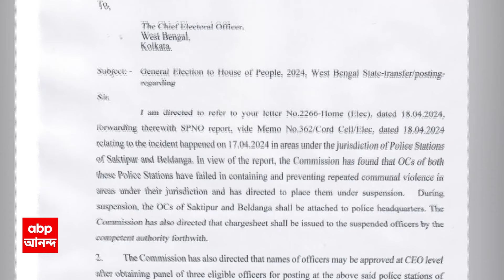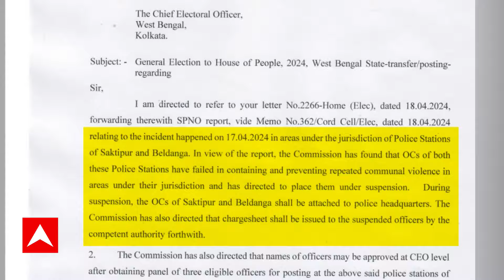Mamata Banerjee: 'কেন অস্ত্র নিয়ে মিছিল করবেন আপনারা? কে অধিকার দিয়েছে?' আক্রমণ মমতার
ABP Ananda LIVe: রেজিনগরে রামনবমীর (Ram Navami) মিছিলে অশান্তি ঘটনায়, মুর্শিদাবাদের (Murshidabad)মাটিতে দাঁড়িয়ে, একটা পক্ষকেই সরাসরি দায়ী করলেন মুখ্য়মন্ত্রী (Mamata Banerjee)। বললেন, ''কেন অস্ত্র নিয়ে মিছিল করবেন আপনারা? কে আপনাদের অধিকার দিয়েছে অস্ত্র নিয়ে মিছিল করার?'' একই সঙ্গে সংখ্য়ালঘু সম্প্রদায়ের পাশে দাঁড়িয়ে এও বললেন, ''কে অধিকার দিয়েছে সংখ্যালঘু দেখলেই তাঁদের বাড়িতে NIA ঢুকে পড়বার?'' পাল্টা বিজেপি বলছে, সাজানো অভিযোগ করে একটা পক্ষ নিচ্ছেন মমতা বন্দ্য়োপাধ্য়ায়।